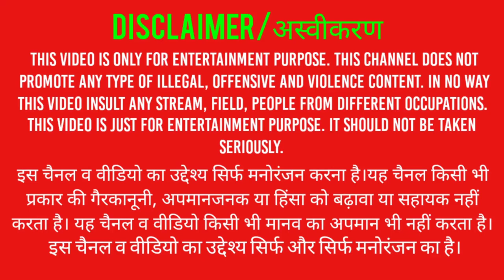NINJA'S CREED GAMEPLAY